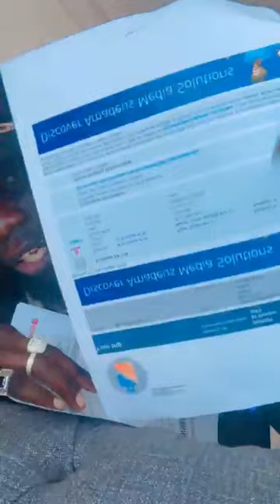SAMMY DA MIGHTY FAMILY AYOGEDE EBYAAMA BYA ALIEN SKIN TALINAYO SUUBI